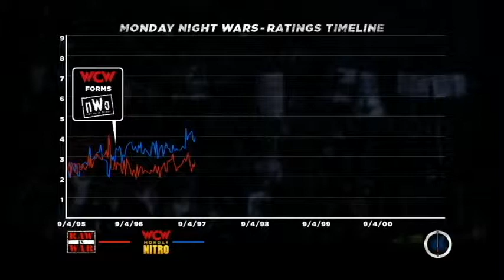WWE 13 Attitude Era mode Rise of DX story Ep 5: BONUS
My Playthrough of the WWE 13 Attitude Era mode Rise of DX story.

WWE 13 Belongs to THQ.